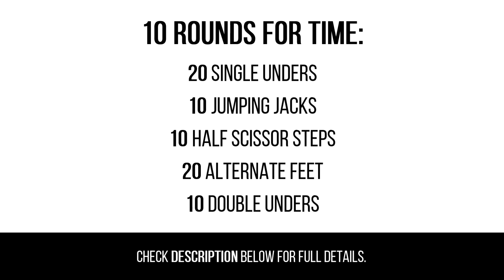Challenge: Simple Jump Rope Bodyweight Workout for Time [Episode 47]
This week’s workout is Jump Rope Mixergy. It is a pure jump rope training circuit designed to get your lungs pumping and help you improve your conditioning.

Set your timer to stopwatch mode and complete ten (10) rounds of the following exercises in this order:

20 single unders (basic jumps)
10 jumping jacks
10 half scissor steps
20 alternate feet (sprints)
10 double unders

Your objective is to complete ten (10) full rounds, taking breaks only as you need to. The timer keeps going until all ten (10) rounds are complete.

Make sure to mark down how long it took you to complete the workout!

To download a printable version of this workout, check out the full workout details

username: bloomtofit